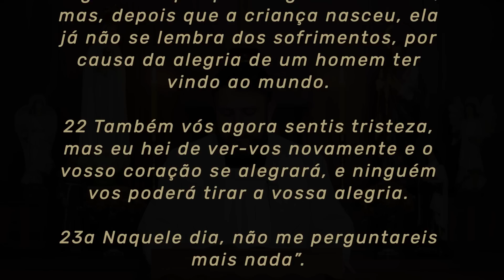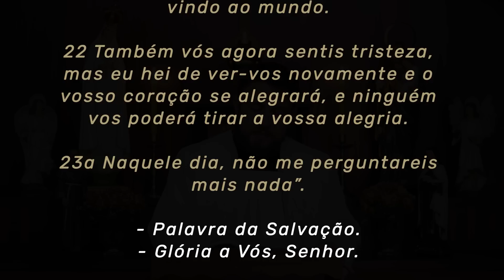Homilia Diária | Sexta-feira - 6ª Semana da Páscoa (Jo 16,20-23a)